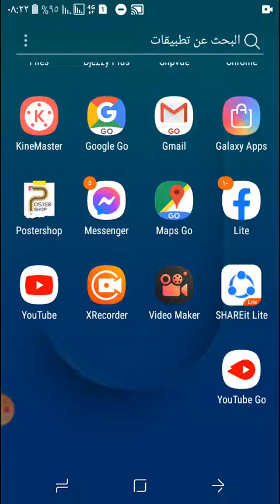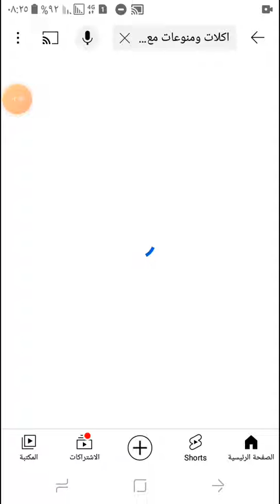ميزة جديدة علي يوتيوب لزيادة مشاهدات ظهور فيديو علي قسم البحث لنقر علي قناة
ميزة جديدة علي يوتيوب  لزيادة مشاهدات علي محركات البحث
لزيادة مشاهدات قناة
ومشاهدة  الفيديو للمرة ثانية ...الخ
ميزة ظهور فيديو علي قسم محركات بحث

ميزة جديدة

ميزة جديدة علي يوتيوب 2022

ميزة جديدة بعد تحديث 2022

بعد تحديث جديد  ظهور فيديو  علي قسم محركات  بحث  يوتيوب  لزيادة مشاهدات قناة

ونقر علي قناة

ميزة  جديدة